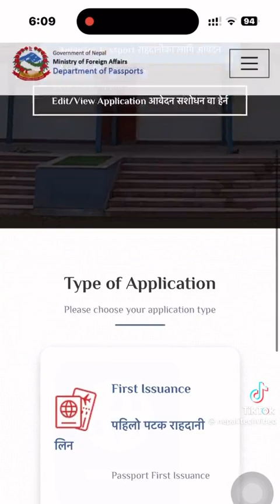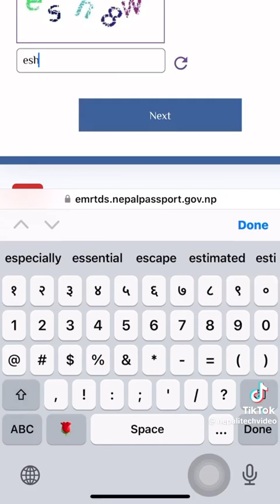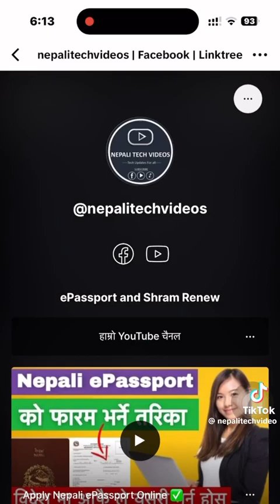How to renew a passport online qatar, How to get passport appointment online !